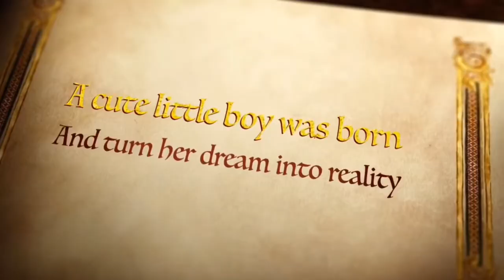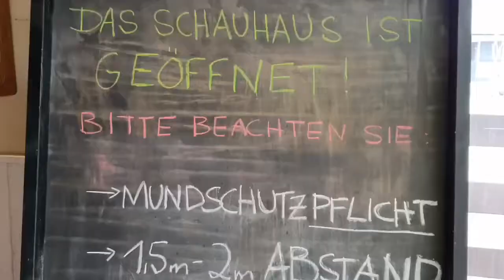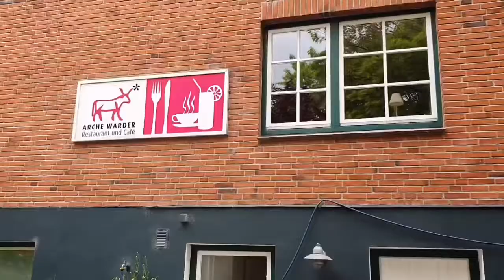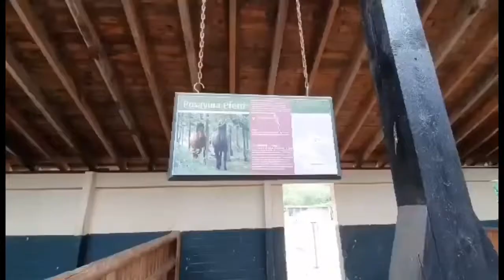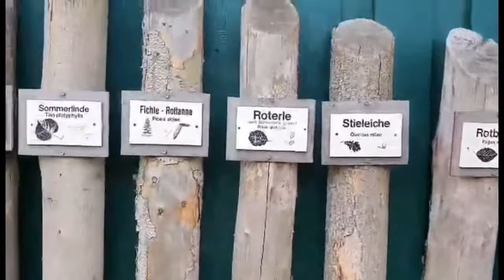DIFFERENT ANIMALS AT ARCHE WARDER ZOO||BUHAY GERMANY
It’s also important that the kids in this generation having fun seeing different kind if animals,come and join us for a day tour at Arche Warder Zoo.